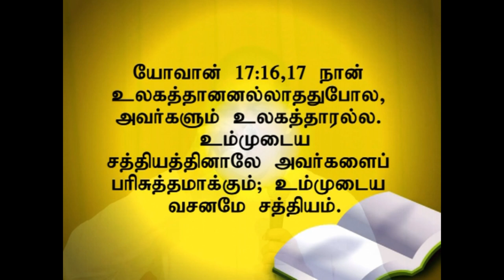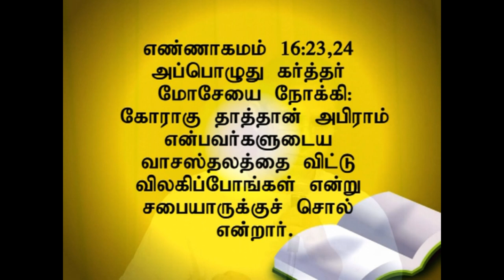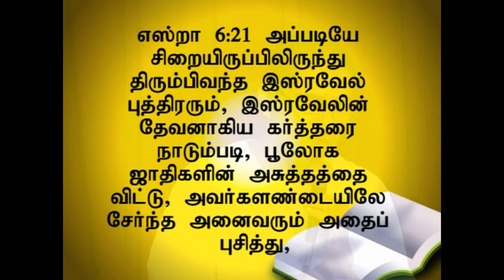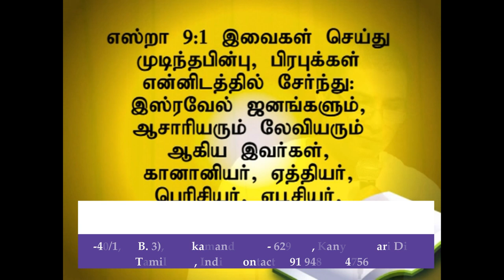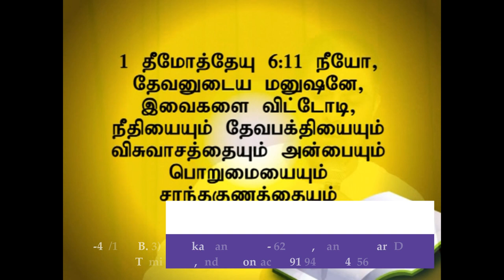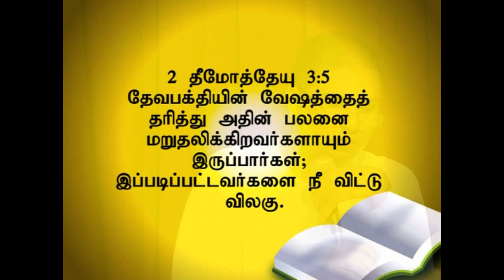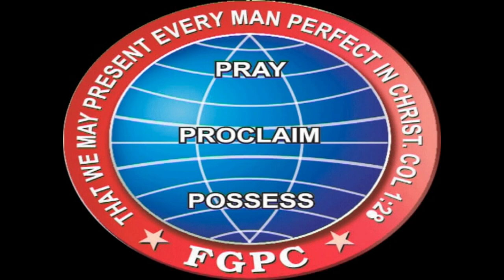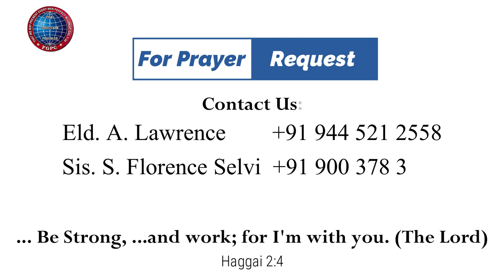வசனத்தால் பரிசுத்தம் | 01.06.2014 | Pr. I. வினில் சதீஷ் | கடமலைக்குன்று FGPC